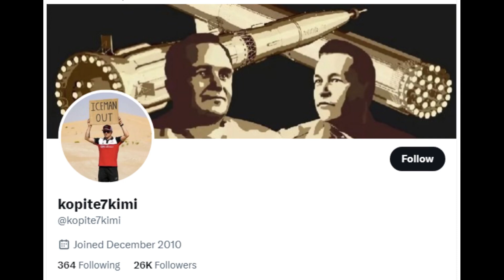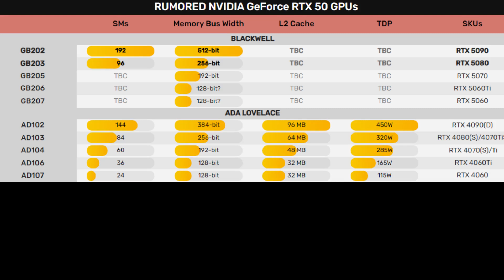RTX 5080 reportedly launches before RTX 5090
In this video, we're going to dive into the exciting world of graphics cards and discuss the latest news about the upcoming releases from NVIDIA.

It's been reported that the highly anticipated RTX 5080 is set to launch before the RTX 5090!

Join me as we explore the details and rumors surrounding these powerful GPUs. We'll discuss their specifications, performance, and what this means for gamers and content creators alike. 🎮💻infofusion 2.0